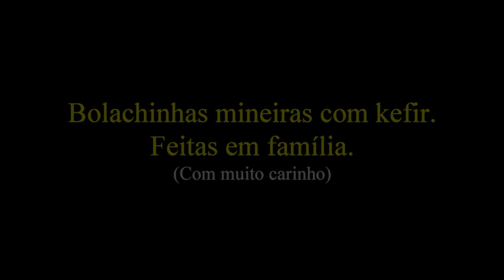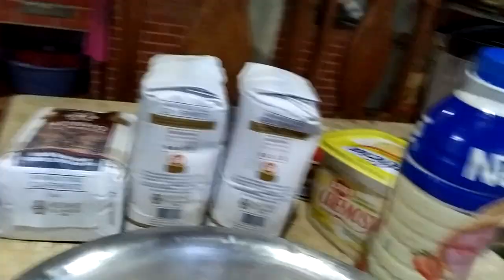Vida na roça - Bolachinhas mineiras com kefir. (Feitas com carinho entre família)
Como sempre a família do Josué, nos recebe com muito carinho e dessa feita a Janayna nos preparou bolachinhas mineiras com kefir. Pensa numa delícia para comer com café, ou com chá, ou com refrigerante ou com...

Ingredientes:
 02 quilos de farinha de trigo com fermento.
02 ovos.
1/2 xícara de óleo.
02 xícaras de açúcar.
01 colher bem cheia de margarina ou manteiga.
01 copo de 100 ml de Kefir (ou até dar o ponto para sovar)
Obs: Não foi usado sal, porém se quiser colocar, é com você.